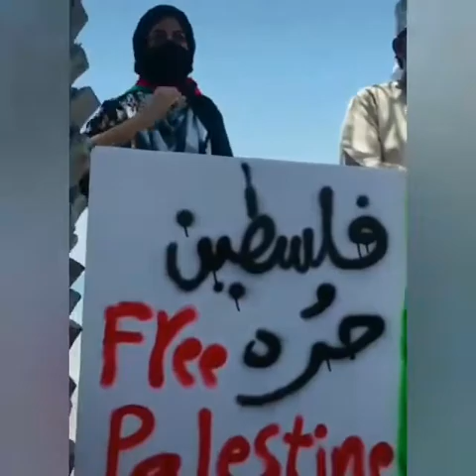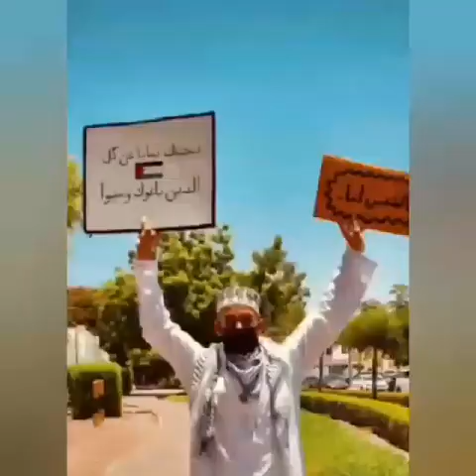Palestine not alone|Oman Stand with Palestine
Oman Stand with Oman
Oman people against Israel
palestine embassy in Oman organises solidarity stand
Muscut municipality signs memorandum for park with occidental Oman